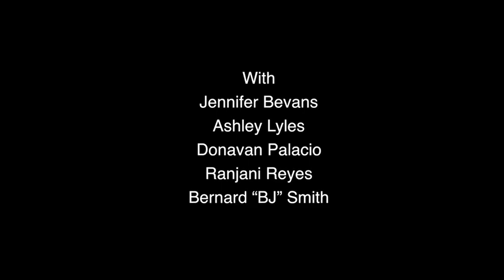Phill Lewis (Part 2) - Meet The Biz With David Zimmerman - 8/21/20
Meet The Biz With
David Zimmerman

Special Guest
Phill Lewis

Part 2

"No One will do it like You"